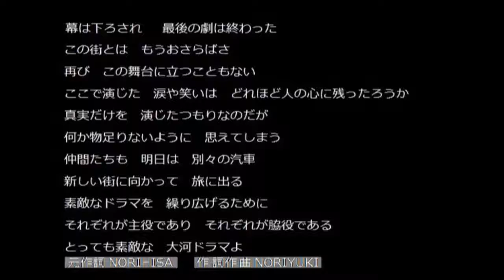刈谷周辺の野鳥(BGM:幕が下りるとき)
身近な野鳥の写真とオリジナル卒業ソングです。